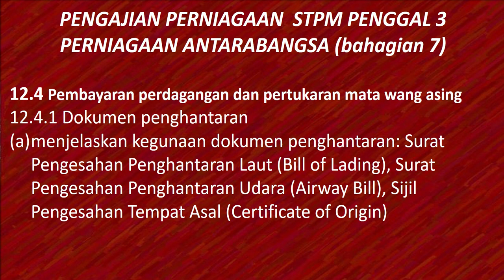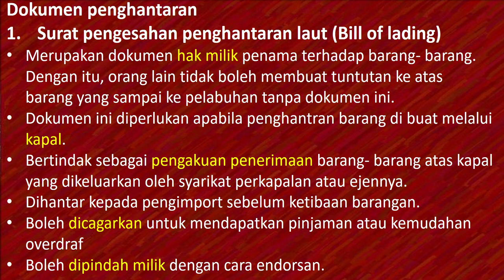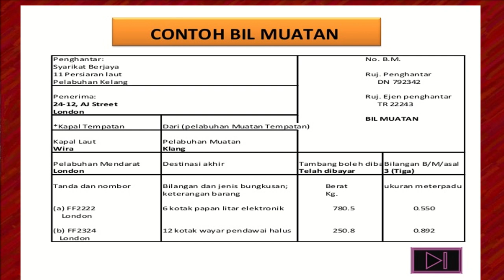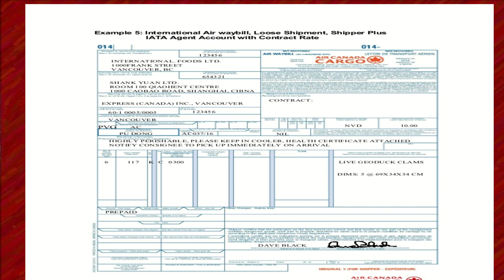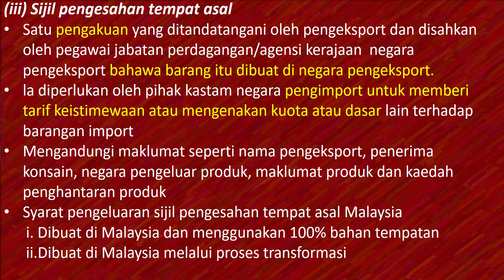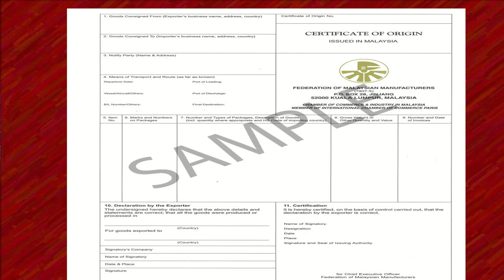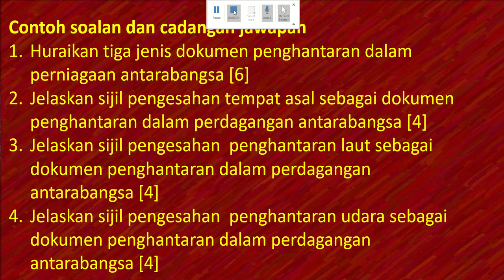Pengajian Perniagaan STPM S3: Perniagaan Antarabangsa (Dokumen Penghantaran)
Pembayaran perdagangan dan pertukaran mata wang asing

Dokumen penghantaran
a. menjelaskan kegunaan dokumen penghantaran (Surat Pengesahan Penghantaran Laut (Bill of Lading), Surat Pengesahan Penghantaran Udara
(Airway Bill), Sijil Pengesahan Tempat Asal (Certificate of Origin);